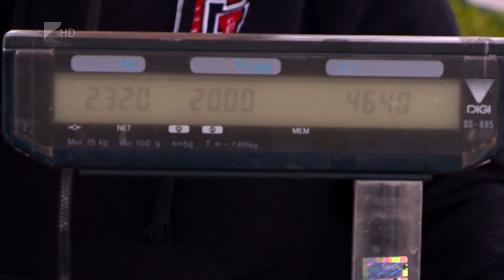A méhészeket is érintette a fagykár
Szerény választék és magas árak jellemzik már most is a megyebeli piacokat. Hazai gyümölcsök és zöldségek a kedvezőtlen időjárás miatt még nem igazán vásárolhatóak, de a fagyok miatt az idei méztermés is veszélyben lehet.